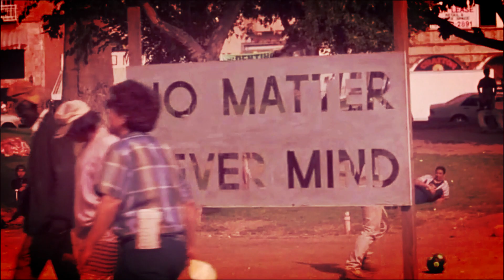Karel Gott - MacArthur Park (German Version) 1970 [Remastered]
Karel Gott - Mac Arthur Park

written by Jimmy Webb,  Rob Pronk, and François Volauvent (aka Otto Demler)

from the album "Der Star meines Lebens" (Polydor 1970), digitally remastered for "Originale - In mir klingt ein Lied / Der Star meines Lebens" (Electrola 2016)

Video footage: MacArthur Park & Echo Park, Los Angeles